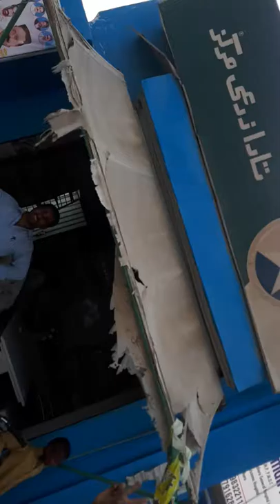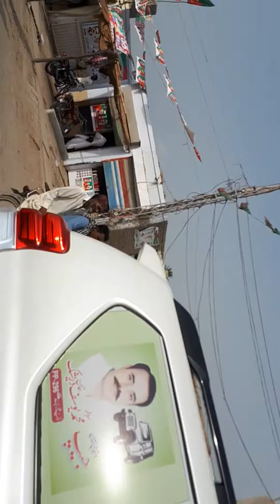Dr Hafeez Ul Raman Khan Dreshak And Parveez Khan Gurshani ka jalsa Sahan wala ma